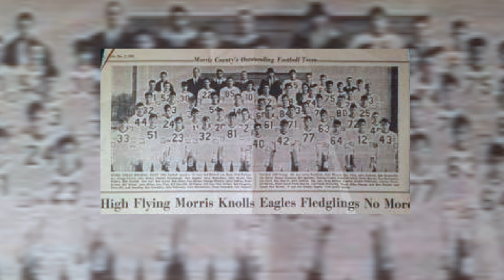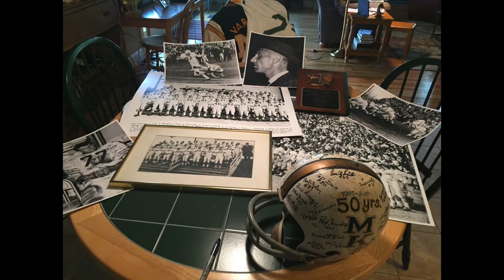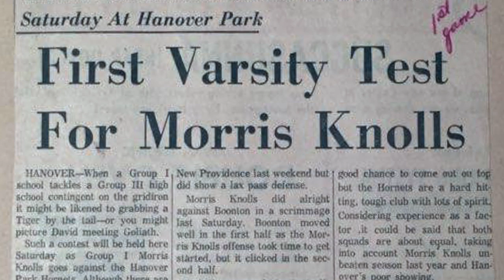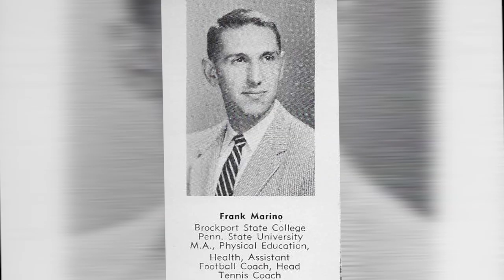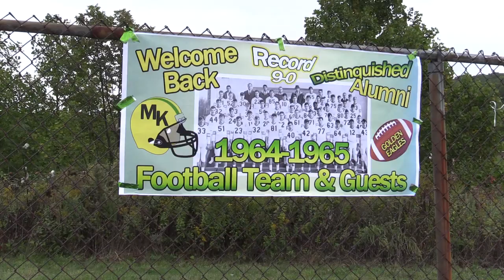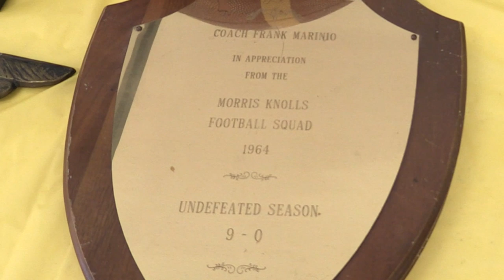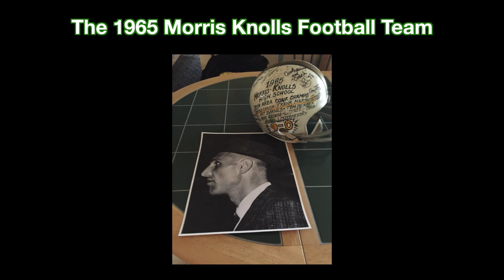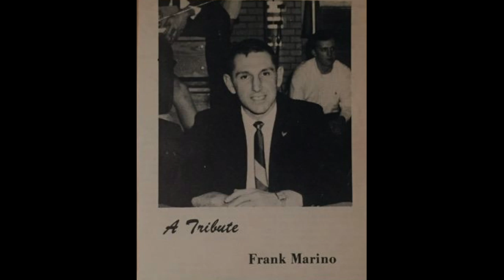Return of “The Helmet” - A Team, A Journey, and the Man Who Inspired Them All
The Story of the 1965 Morris Knolls Football Team and a Tribute to their Coach Frank Marino